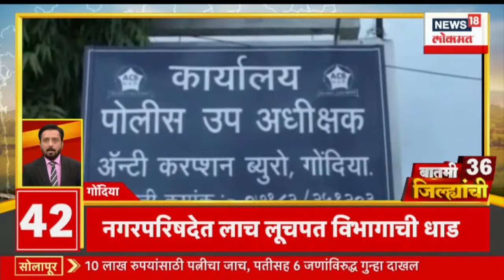बातमी ३६ जिल्ह्यांची | राज्यातील शेतकऱ्यांवर दुबार पेरणीचे संकट | Maharashtra Politics |Marathi News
n18oc_news